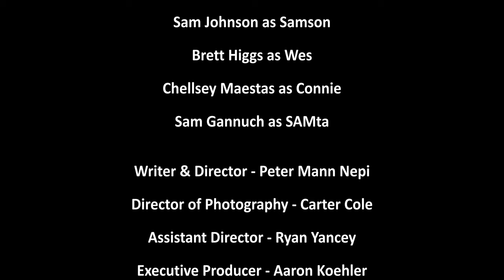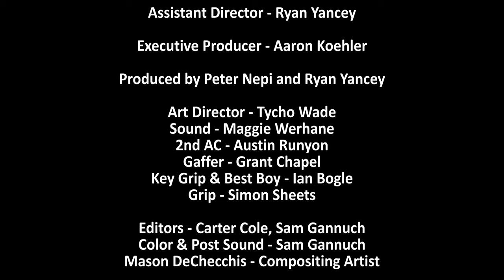Eggnog with Todd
Friends are in town to visit new homeowner couple Jared and Connie, but their off-putting neighbor Todd invites himself over.